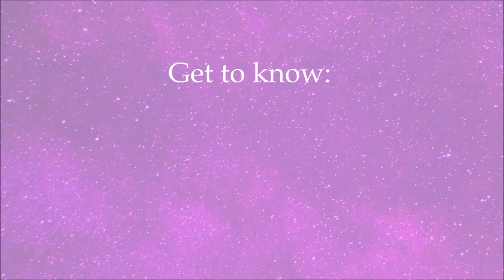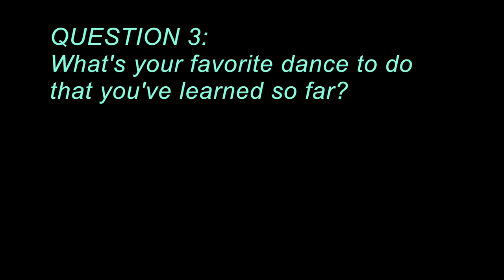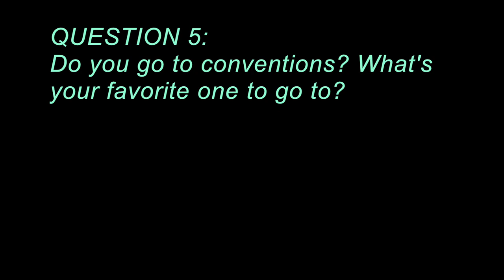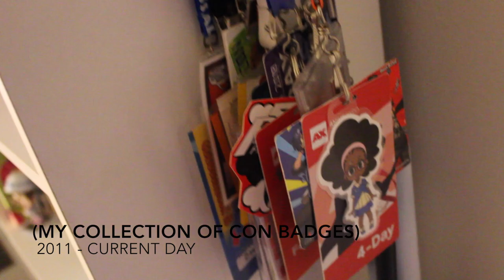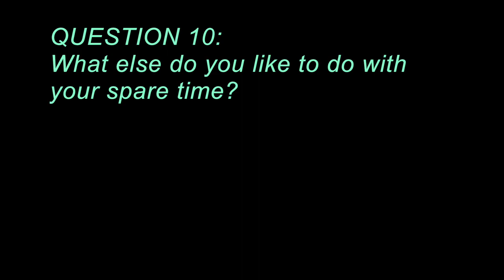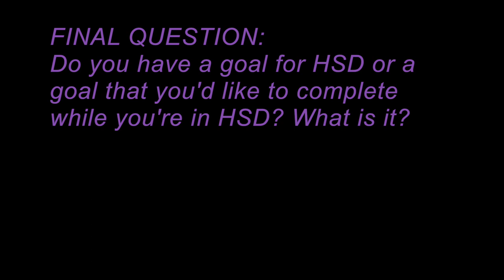【Domo】Get to know Heart Shot!【HSD】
♡PLEASE READ♡

Have a song you'd like to see us do?